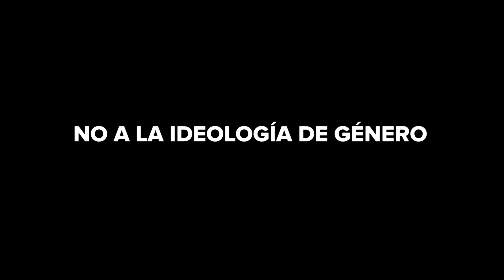Los Niños le dicen NO a la Ideología de Género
La Lic. Viviana Salinas cuenta sobre el trabajo que viene haciendo hace 20 años enseñando adecuadamente sobre la sexualidad, y los niños que fueron prevenidos sobre el abuso sexual infantil, nos dan un mensaje. Pidiendo que no arruinen su inocencia con la ideología de genero.